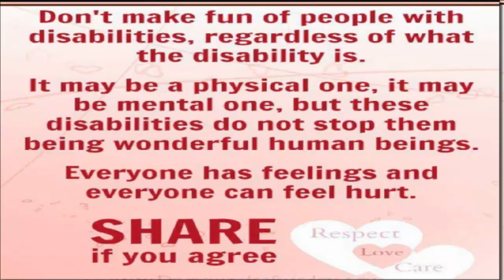Respect, Love and Care